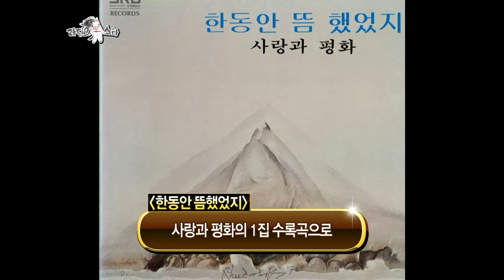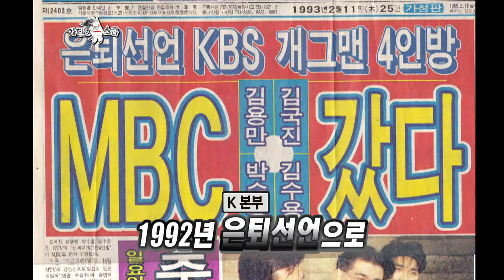[라디오스타] 찐?! 🎤노래방 분위기의 감자골 사인방의 무대! (ง°̀ﾛ°́)ง 못다한 이야기를 랩으로! ‘김용만&박수홍&김수용’ 4편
“이렇게 UP 되긴 처음이에요!”
🎤서로에게 불러주고 싶은 노래
눈물이 핑-돌았다는 감자골 멤버 모두에게 불러주고 싶은
김수용이 부르는 015B - 이젠 안녕
박수홍이 김국진에게 불려주는 사랑과 평화의 ‘한동안 뜸했었지’